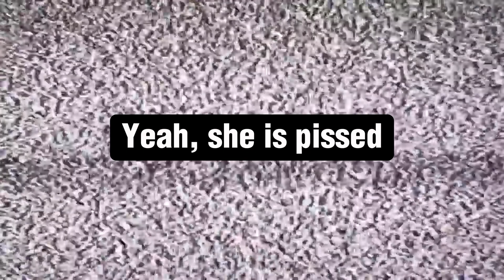(YTP) Duck song 2